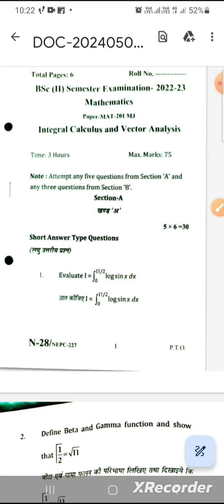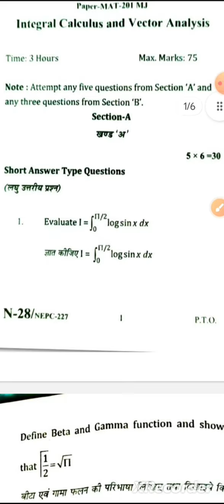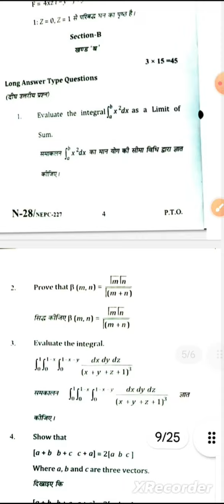150 University Exam paper (2023) Integral cCalculus &Vector Analysis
pdf link